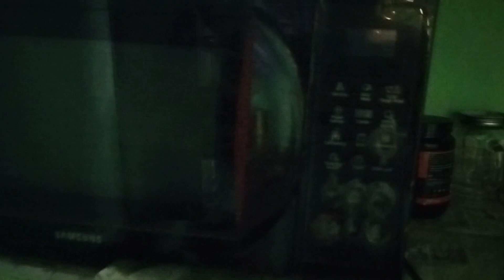leg day motivation.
Middle class boy chasing his dream to come true.